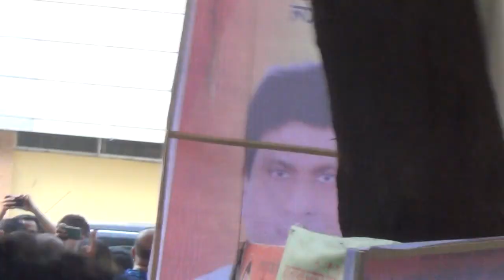মিশা ডিপজল বিজয়ী হয়ে এফডিসিতে হুলহু কাণ্ড! | Misha Sawdagor | Dipjol | Fdc Election 2024 | Big win